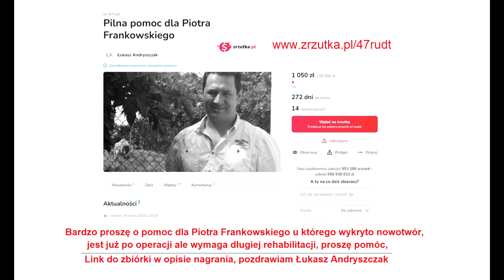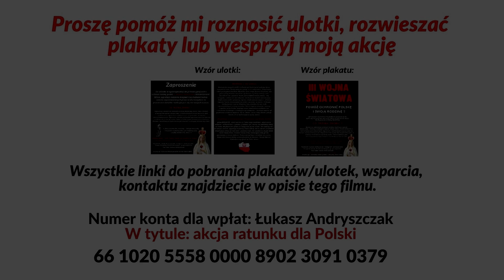RELACJA Z MISJI: Zmiana planów w Lublinie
Adres do wysyłki rzeczy na licytację do Kariny:
Karina Stachnik
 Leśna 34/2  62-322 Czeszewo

Pozdrawiam Łukasz